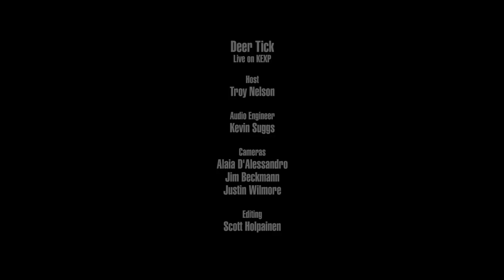Deer Tick - Jumpstarting (Live on KEXP)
presents Deer Tick performing "Jumpstarting" live in the KEXP studio. Recorded August 3, 2017.

Host: Troy Nelson
Audio Engineer: Kevin Suggs
Cameras: Jim Beckmann, Alaia D'Alessandro & Justin Wilmore
Editor: Scott Holpainen